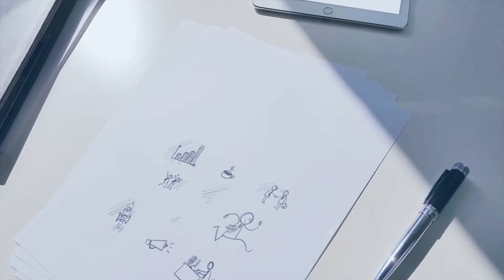New Year 2018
Until you spread your wings you will have no idea how far you can fly!

Make your new year resolution to spread the wings of wellness.
Let this new year be filled with love, prosperity and good health.

Universal Hospital wishes you Happy New Year